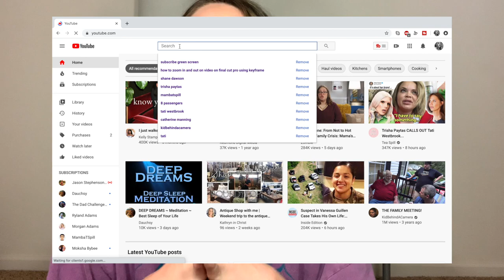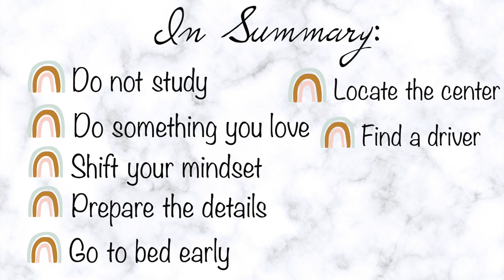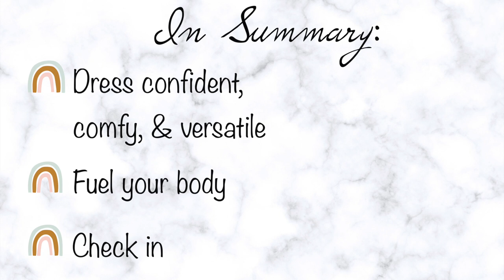completing the NCLEX-RN in 30 minutes | MY NCLEX-RN EXPERIENCE + FINAL PREPARATION | 75 QUESTIONS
Hey guys! In today's video, I describe my experience completing the NCLEX-RN in 30 minutes. Not only did I complete the test in 30 minutes, but also in 75 questions. I know, crazy! In this video, you have a unique, inside look into my journey as I prepare AND take the biggest test of my life, the NCLEX-RN. My NCLEX-RN experience had many aspects including my final preparation the day/night before, actually taking the test, and the moments after completing the exam - all of which I describe in my video by giving you my NCLEX-RN tricks & tips.

Whether you are a current nursing student, soon-to-be grad, licensed register nurse, or just have a general curiosity about the nursing experience this video WILL help you in passing the NCLEX-RN (and just maybe completing it in 30 minutes). Join me on my journey as I show you the best and worst moments of preparing for and PASSING the NCLEX-RN.

Sarah